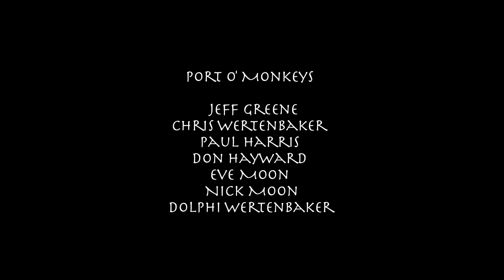Port O' Monkeys- Ancient Greek Medley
Port O' Monkeys

Eldridge Street Synagogue

  Jeff Greene
Chris Wertenbaker
 Paul Harris
Don Hayward
Eve Moon
 Nick Moon
 Dolphi Wertenbaker